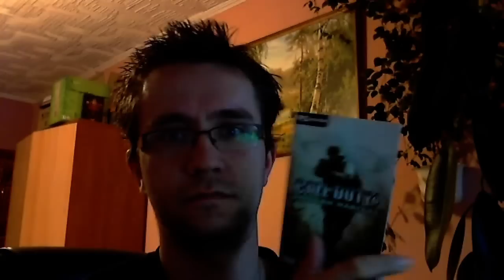Modern Warfare Przegląd Kampanii Dla pojedynczego Gracza